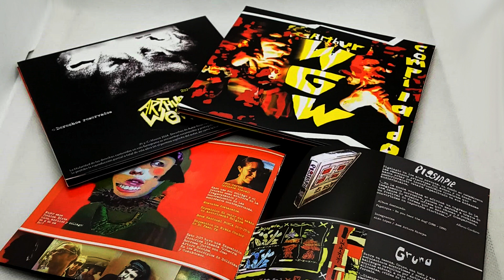Paperas - El harem perfecto / Arthur WGW Compilado (Compact disc) 2024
Canción titulada "El harem perfecto" de Paperas. Track numero 13 , incluido en la Recopilación de Arthur WGW.

Compact Disc (Edición limitada) Con Book set (8 Paginas)

Compilado de Bandas Alternativas Subterráneas salientes de la Productora Independiente Arthur WGW. Celebrando el 30 Aniversario de su fundación. 26 Tracks.

Bandas:

Paperas
Blueshit
Gray Mainstream Grimmers
Pigsinpie

ARTHUR WGW STUDIOS 2024